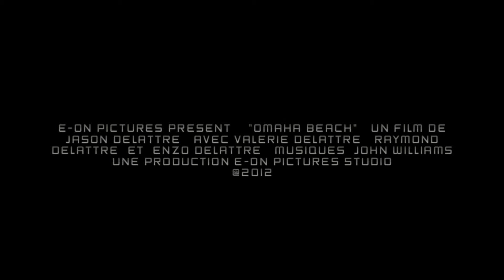OMAHA BEACH - Bande Annonce VF (2012)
Bande-annonce du film OMAHA BEACH